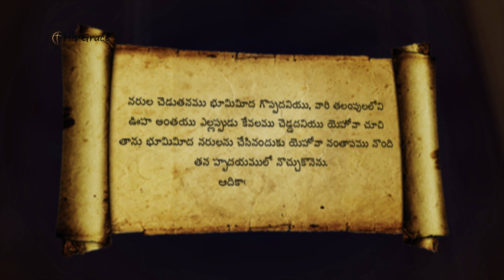Novahu Voda twaraga Cheyumu | Joy in jesus album Volume 1 Songs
Novahu Voda twaraga Cheyumu | Joy in jesus  album Volume 1 Songs | telugu christian children songs

This is the Official Channel of Joy in jesus albums. We presents 2 volumes till now. 3rd volume will be released soon.

joy in jesus (Sunday School Video Action Songs albums)
Volume 1&2
Producer: PIS John
Director: Pitta Naveen

joy in jesus 3rd album coming soon...